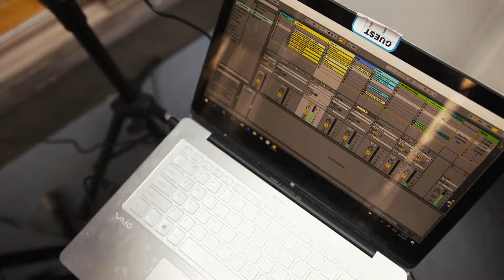Ableton Live Mix #2 - Jeremy Ajani Jordan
Mix Engineer - Jeremy Ajani Jordan
Mastering Engineer - Tim Gauf @ Capitel Studios
Video - Shaan Couture